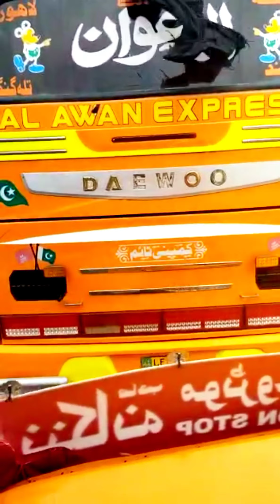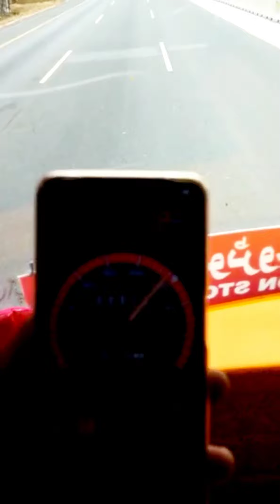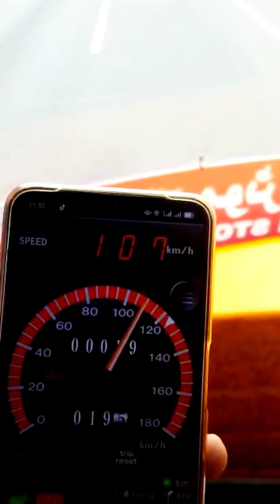Bumper to bumper Kahlon Brothers and Al-Awan coach compete hard on the motorway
کاہلوں برادرز
ننکانہ سے راولپنڈی
Pakistani Transport